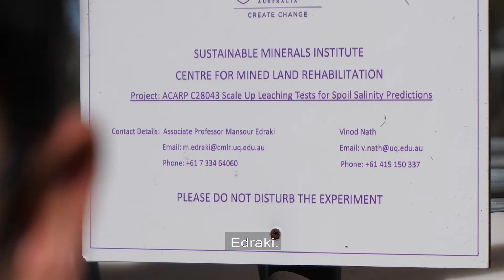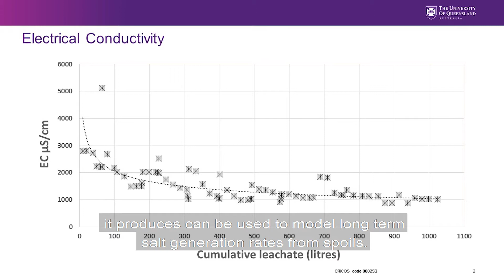SMI researchers ready to test new technique for predicting spoil salinity in mine waste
Sustainable Minerals Institute (SMI) researchers are searching for partners in the Queensland coal industry to help them trial a new technique for predicting the rate at which mine waste releases salt into the environment.

Following a two-stage project supported by ACARP, SMI’s Environmental Geochemistry Group are confident that new procedures and models to predict the rate at which salinity is generated and released from coal spoils will offer industry new insights into an often-neglected area of closure-planning.